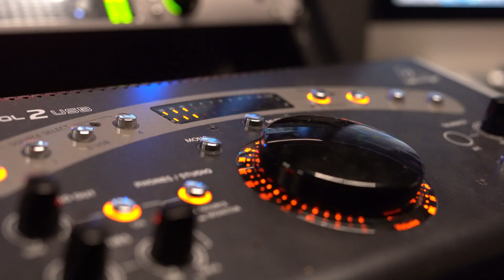A Sneak Peek | Ep. 2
Introducing a small glimpse of the 2nd episode of The LawJawaab Show in collaboration with The Nashik Bar Association. In this episode we get into talking terms with Adv. Avinash Bhide Sir. Adv. Avinash Bhide Sir has an immense practice on the Criminal side for the past 33 years along with his Daughter Adv. Devika Bhide.

Our team:

Host: Sayee Sandeep Sawant
Studio and recording: Apostrophe Studios, Nashik (Dr. Jagdish Bhandge)
Camera and shooting: Stories by Sandip, Nashik (Sandip Badad)
Digital Media Management: That's so Digital, Nashik (Abhishek Aher)
Stylist and Graphic design : Anushka Rawat
Cinematography: Vaishnavi Potdar
Video Editing: Gaurav Khairnar
Video Editing: Kartik Ahirrao

The LawJawaab Show is wholly and solely for entertainment and educational purposes. The host or the dignitaries/speaker/guest are not engaged in rendering any legal or professional services through this channel. Be noted that no info is to be taken as legal advice pertaining to individuals specific case. Please seek proper legal assistance and professional advice from your respective lawyer.

Viewers/Users should not hold The LawJawaab Show with its speaker or host responsible for any action taken relying on the content of the channel. In cases where the user/viewer has any legal issue and requires assistance, He/She/It must seek independent legal advice.